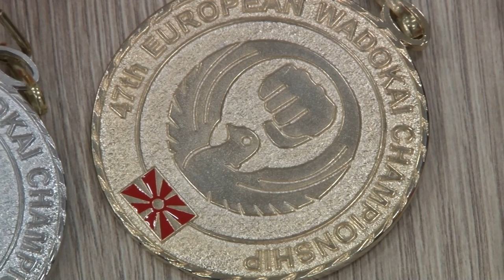Európa-bajnoki címmel tértek haza a bátaszéki karatesok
Nagy sikereket értek el a bátaszéki karatésok Macedóniában, a 47. Federation European Wado-Kai Bajnokságon. A két nap alatt 5 európa bajnoki címet, 5 második és 6 harmadik helyezést zsebelt be a tolna megyei különítmény.